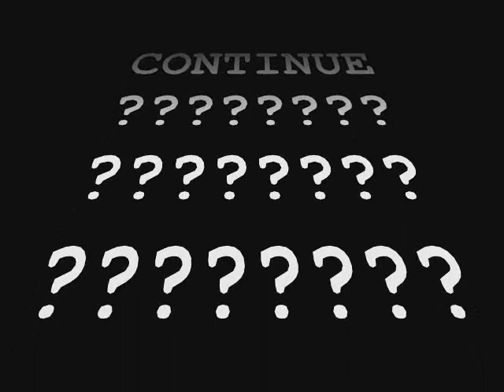AMANITA FALLOIDE - OVULO BASTARDO ( space rock\psy )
Amanita Falloide are :
timothy monster--guitar
anthony walls--synth
bob selva--bass
cristo--drums
IN. OVULO BASTARDO